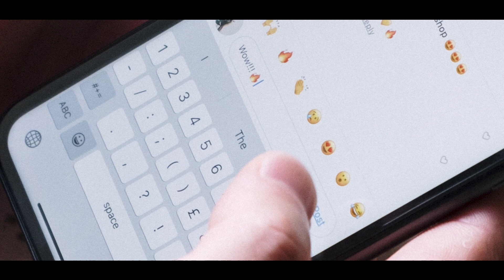भोजपुरी सितारे जो एक दूसरे के पड़ोसी हैं || Bhojpuri stars who are neighbors in Mumbai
Credit & Thanks

Produce By. Bhojpuriyanews.Com
Voice Over : Kirti Chauhan
Story : Niharika Singh
Edited By: Amit Kannaujiya & Aditya Singh